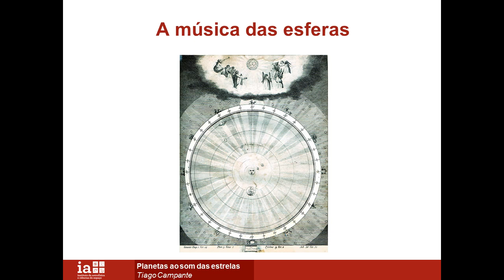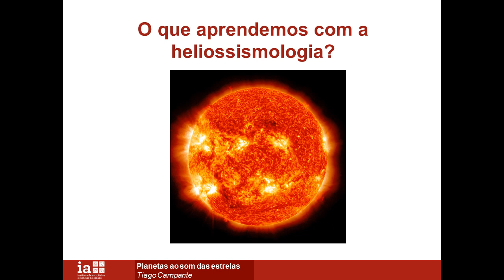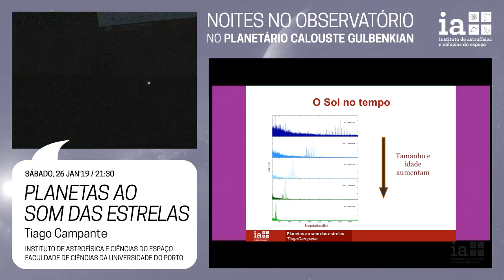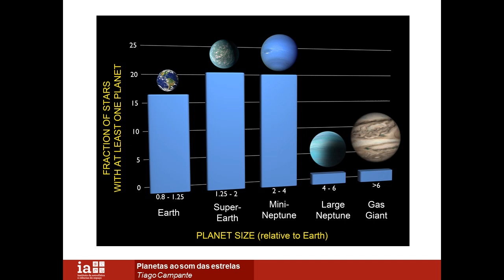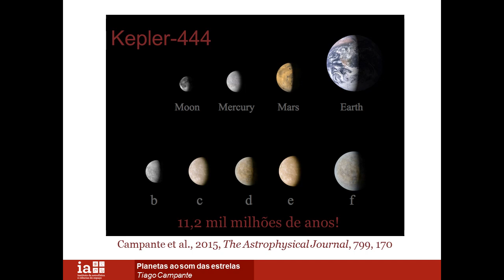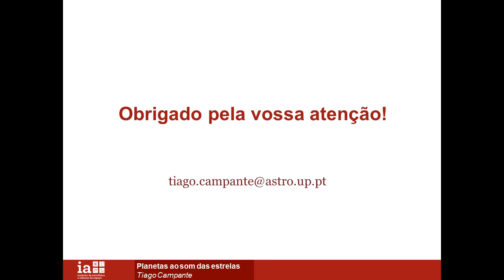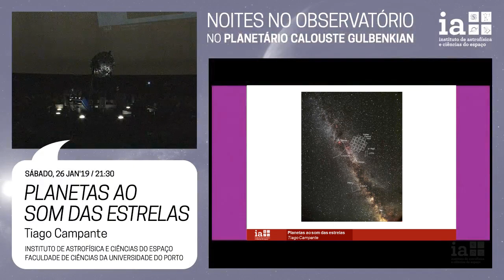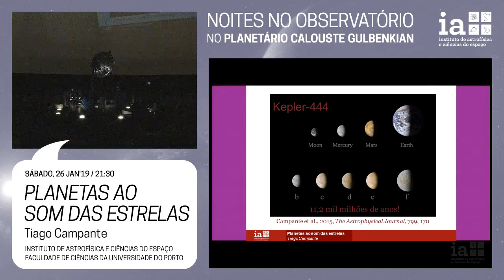Noites no Observatório - Planetas ao som das estrelas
Sessão por Tiago Campante, do Instituto de Astrofísica e Ciências do Espaço e da Faculdade e da Faculdade de Ciências da Universidade do Porto

26 de janeiro, 2019, no Planetário Calouste Gulbenkian - Centro Ciência Viva, Lisboa

Quando olha para o céu noturno, sabia que muitas das estrelas no firmamento fazem parte de uma autêntica sinfonia estelar, como se de instrumentos musicais se tratassem? E que muitas delas albergam planetas semelhantes à Terra?

O astrofísico Tiago Campante descreve como os astrónomos “ouvem” o som das estrelas, usando depois essa informação para caracterizarem com elevado detalhe os planetas em seu redor.